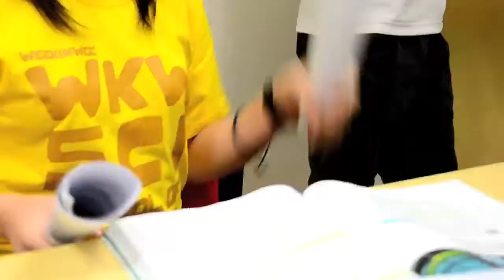Impresario 2012 Promo 4 - The Song in You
We believe that there's this innate musical sense in everyone. Even if we can't express ourselves musically, we can still enjoy it.

If you have the talent, we'll love to hear it =)